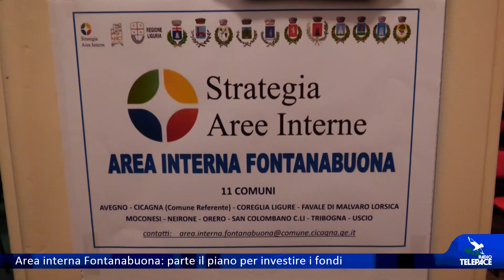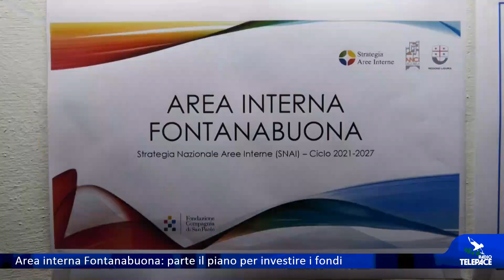Area interna Fontanabuona: parte il piano per lo sviluppo del territorio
Nella Sala consiliare del Comune di Cicagna sono stati presentati i risultati dell'indagine sui bisogni delle realtà della Val Fontanabuona. I dati, discussi con i rappresentanti di Regione Liguria, Anci e i sindaci degli undici comuni dell'Area interna Fontanabuona, andranno a definire la strategia per poter investire le risorse comunitarie disponibili: 4 milioni a livello nazionale, da integrare con quelle regionali.